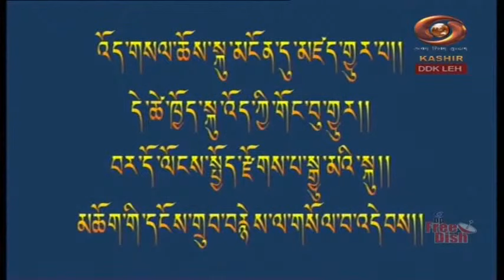Ladakhi Programme : Galdan Namchot